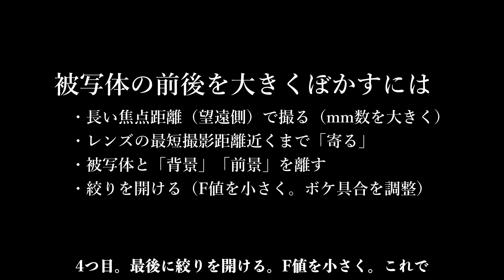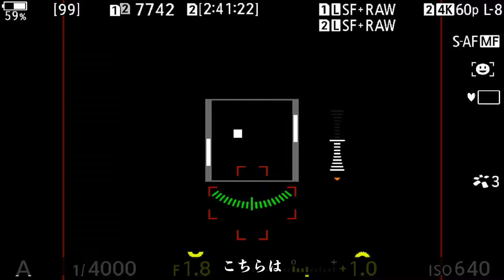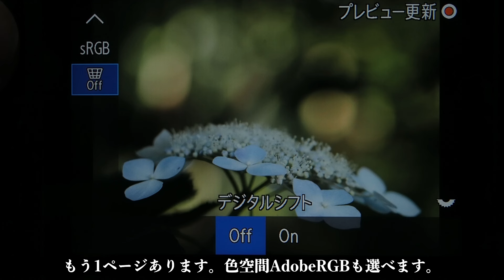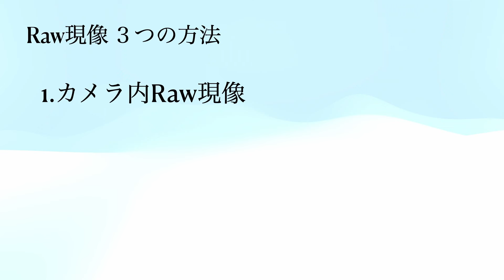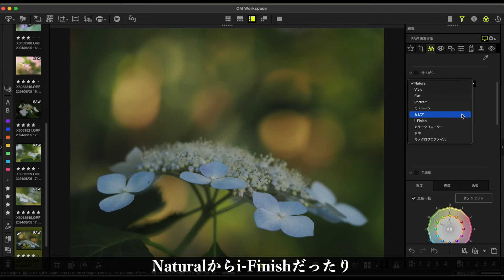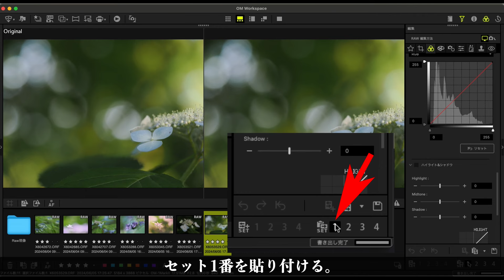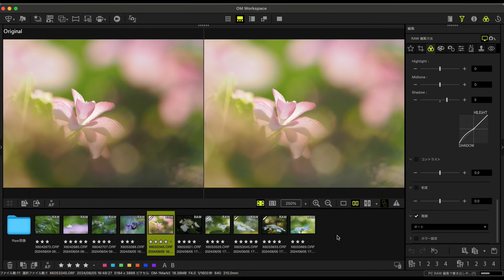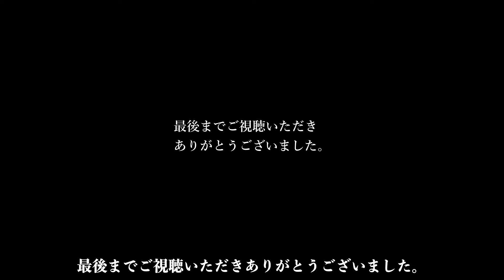紫陽花撮影＆Raw現像にチャレンジ！OM-1 Mark II＆望遠・マクロ・魚眼レンズ OM Workspace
望遠レンズやマクロレンズ、魚眼レンズで紫陽花を撮影してみました。カメラ内でのRaw現像やOM Workspace でのRaw現像での便利な機能を紹介しています。

00:00 オープニング
00:50 園内の様子(2024.6.4)
01:22 被写体の前後をぼかすポイント
02:21 望遠レンズでの撮影例
04:18 マクロレンズでの撮影例
05:50 魚眼レンズでの撮影例
07:05 背景を探す
07:48 Raw現像にチャレンジ
08:20 カメラ内Raw現像
11:15 OM Workspace PC Raw 編集
28:07 OM Workspace USB Raw現像

OM-1
OM-1 Mark II